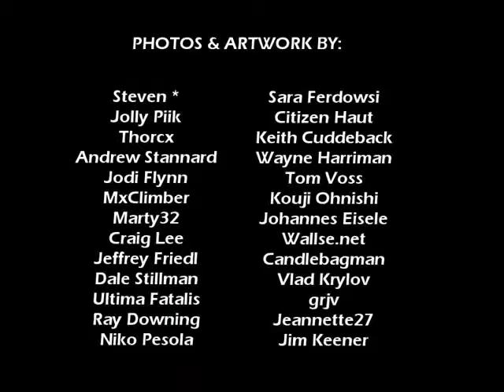The Past is Prologue